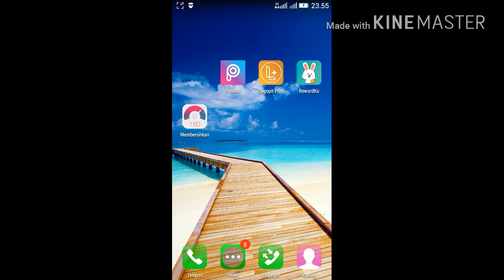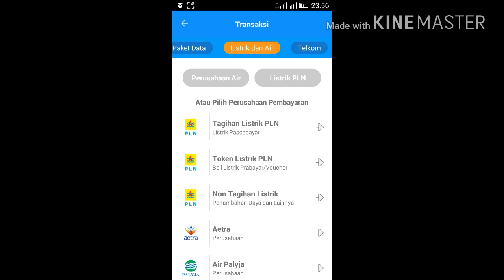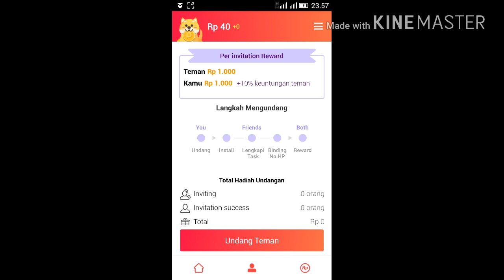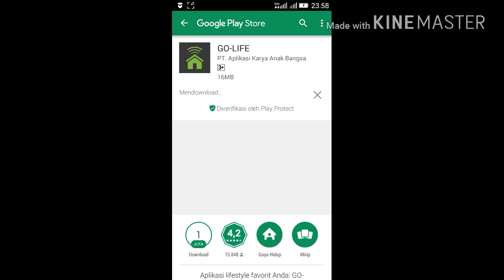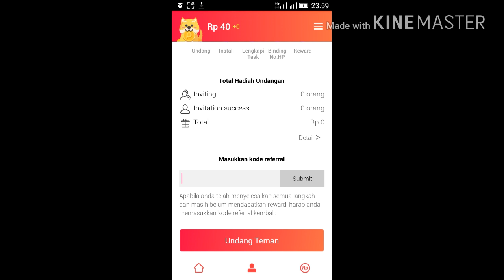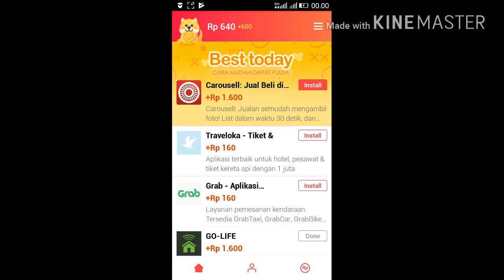POINPOIN APLIKASI PENGHASIL PULSA GRATIS 2018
Masukan kode : 68426DC

Mau 25.000? Coba juga aplikasi dibawah ini.

1.instal aplikasinya lalu isi data dan masukan nametag➡ @hidayath supaya mendapatkan saldo 25.000

Masukan name tag➡ @hidayath
Pas daftar isi data isi nametag➡@hidayath
Supaya dapat 25.000 setelah akun terverifikasi..

2.lalu setelah masuk aplikasi dan selesai mengisi data pergi ke upgrade akun
3.lalu upgrade akun foto dengan KTP
4.setelah itu tunggu sampe akun di verifikasi (mungkin nunggu sehari saya sehari)
5.setelah  terverifikasi selesai, anda mendapatkan saldo sebesar 25.000
 Invet 1 undang teman dapet 25.000

Masukan nametag➡ @hidayath